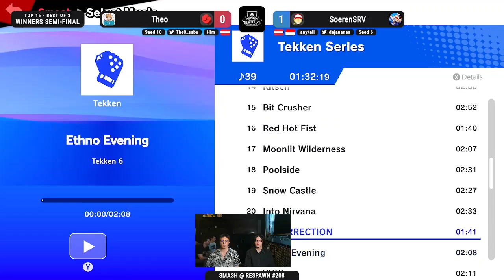Smash @ Respawn #208 Winners Semis - SoerenSRV (Terry) vs. Theo (Mii Brawler, Kazuya)